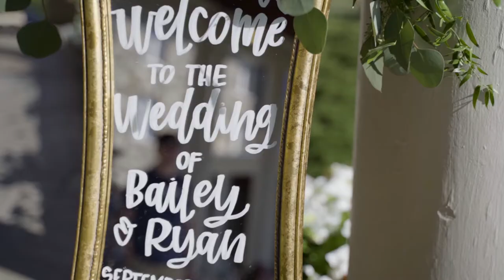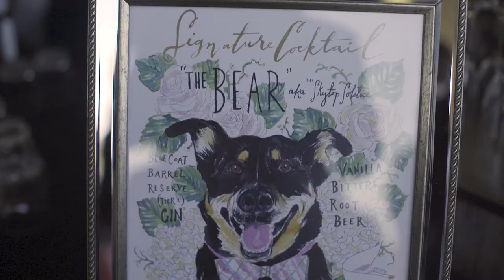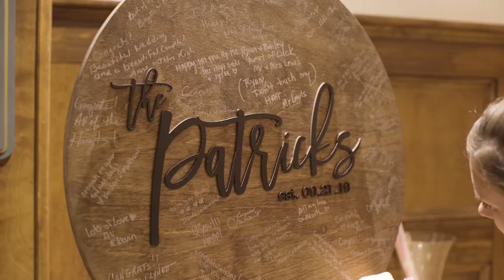Outdoor lodge wedding // Skytop Lodge // Skytop, PA (Standard package)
Congrats to Bailey and Ryan!  They had a beautiful wedding at Skytop Lodge!

Standard Package

Vendors:
Video: Merryweather Films
Photo: Delaney Dobson Photography
Venue: Skytop Lodge, PA
Band: Picture Perfect
Hair/Make-up: Alexanders Salon & Day Spa

MB01HB5RIVBWGKM